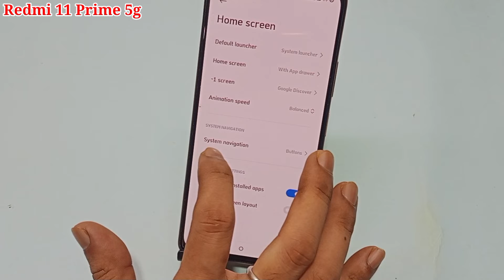Redmi 11 Prime 5g me back button change kaise kare | how to change back button Redmi 11 Prime 5g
hello friends aaj ki is video ke madhyam se maine aap logo ko bataya hai ki Redmi 11 Prime mobile me back button change kaise kiya jata hai